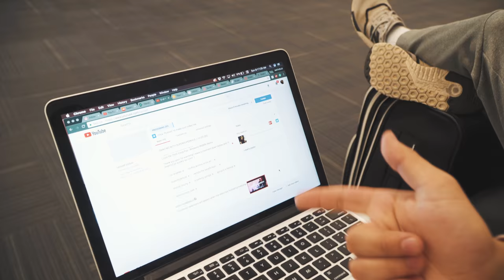SUPER BOWL LII // VLOG 003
This super bowl was one for the book because Philadephia won and made history! This is a vlog surrounding that game day adn I hope you all enjoy!

Gear Used:

Sony a6500
18-105mm lens
50mm f/1.8
Joby GorillaPod
Rode VideoMicro